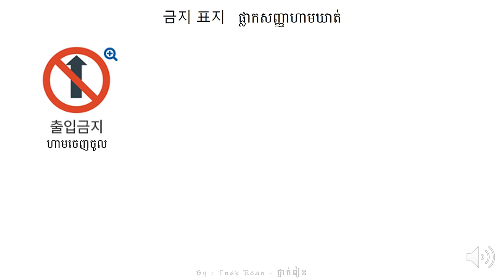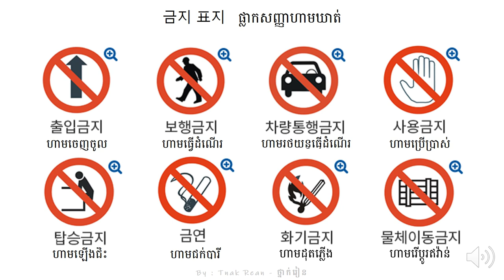រៀនអានពាក្យ 67- Korean Vocabulary 67 - 단어를 공부하기 67 | by Tnak Rean - ថ្នាក់រៀន